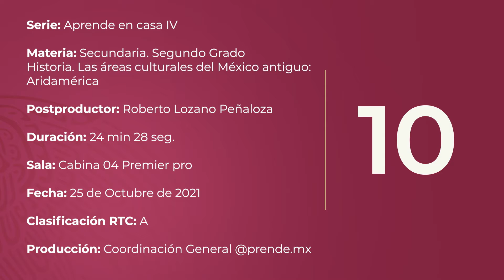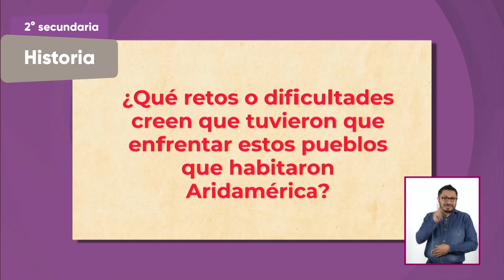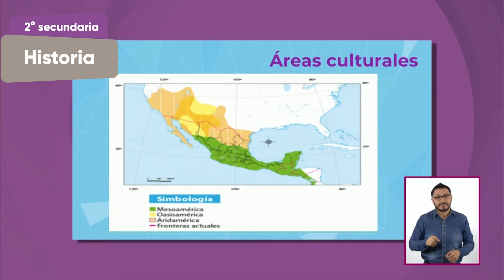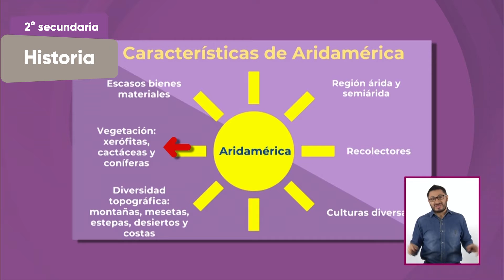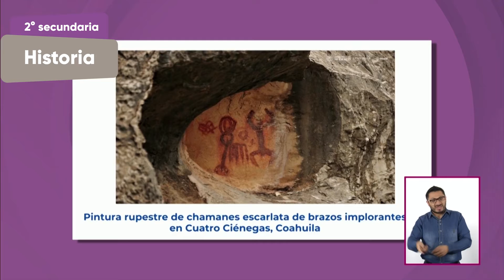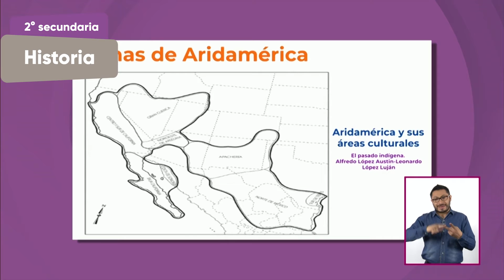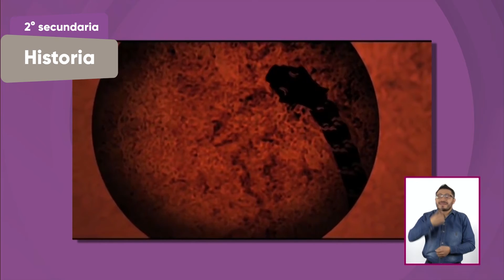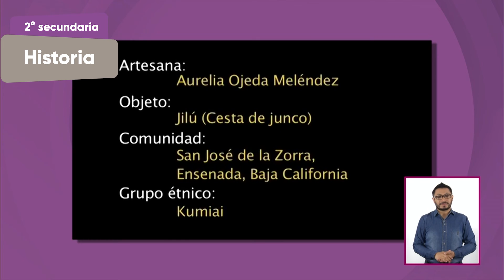3 LSM HD 3 SEC2 SEM09 L25 HIST ARIDAMERICA